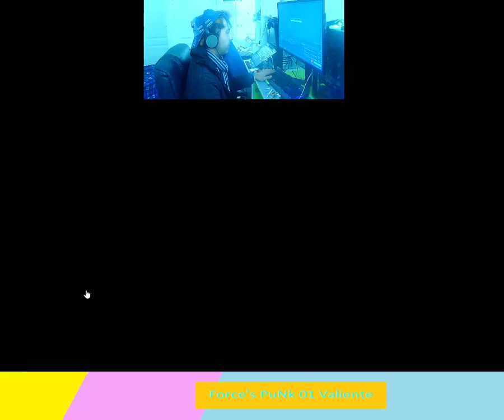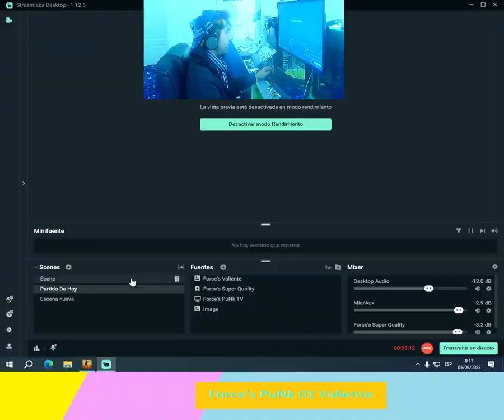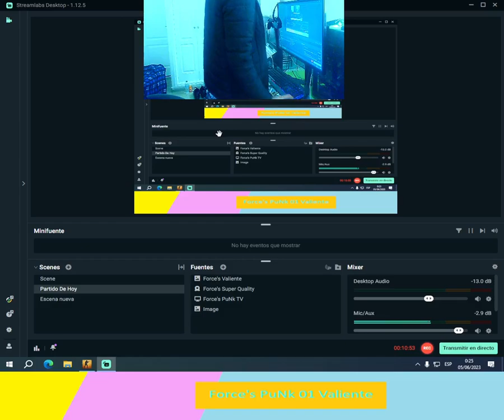Force's PuNk THE LEGEND AGAIN EXTREME AW Awesome Frags WIN MVP's 2023~06~05 00:14:09